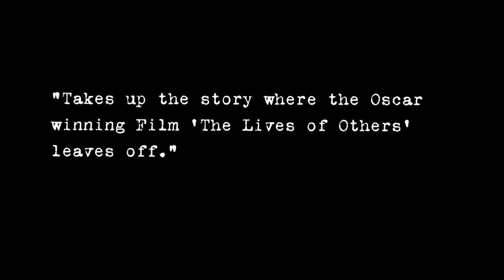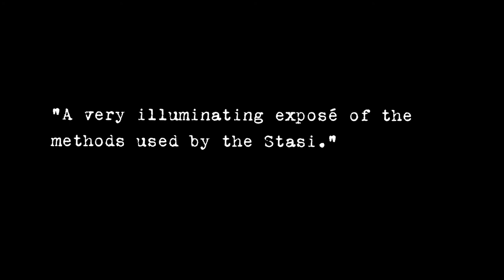FACE THE WALL_official_trailer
„Takes up the story where the Oscar winning film 'The Lives of Others leaves off. DIE ZEIT / "This is the LIVE OF OTHERS" THE IRISH TIMES -
The five life stories told by former East German citizens incarcerated for attempting to flee the Republic in the GDR who are representing a group of around 72,000 ex-convicts are shocking to the core. The subjects speak with extraordinary openness of their struggles with the regime, of horrific prison conditions and interrogation methods.
This sensitive documentary maintains a close proximity to its protagonists throughout, examining open wounds and bringing psychological damage to light that have made it impossible for them to live a normal fear-free lives ever since.
A remarkable cinematic contribution that shows five unique facets of a daily life consisting of torture, abominations and violations of human dignity without attempting to judge, provoke or explain. Rather, the film documents and makes an important chapter in German history more palpable in the best possible sense.

TEAM

Director / Script _ Stefan Weinert
Dir. of Photography _ Lars Lenski
Editor _ Ruben S. Bürgam
Sound _ Roland Stähle
Sound _ Peter Veismann, Eric J. Francois / Equinox Studios Luxembourg
Co-Producer _ Nick Rollinger
Co-Production _ Equinox Productions Luxembourg
Producer _ Stefan Weinert
Production _ The core films

DISTRIBUTION (Germany / Austria / Switzerland)

Edition Salzgeber Berlin (only german)

WORLD SALES (Worldsales)

INSOMNA PARIS World Sales